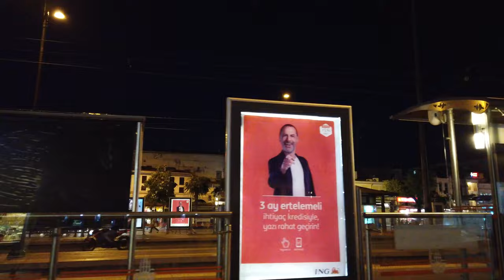Walking in ISTANBUL 4K 60fps